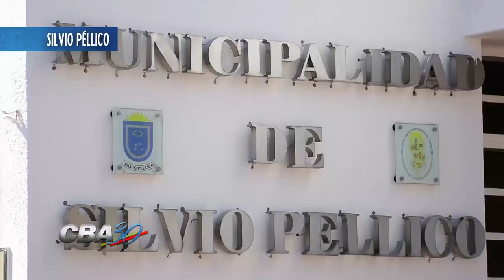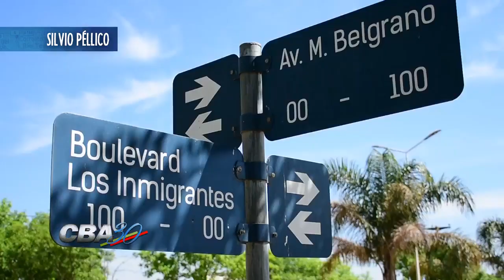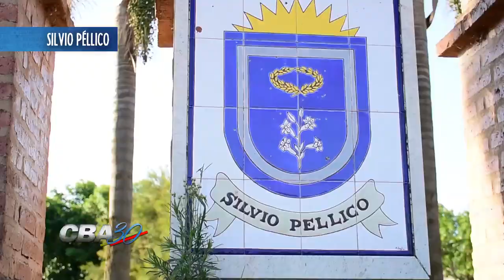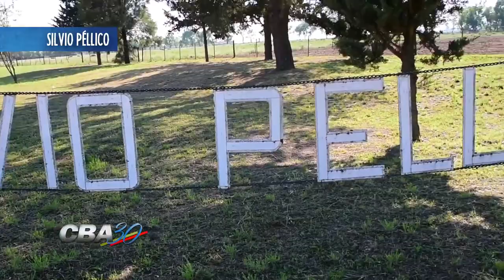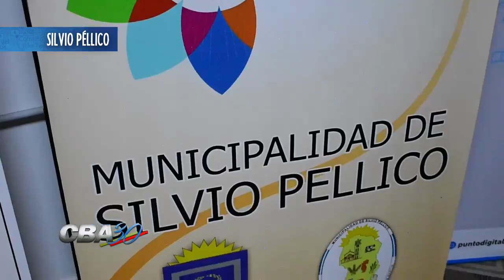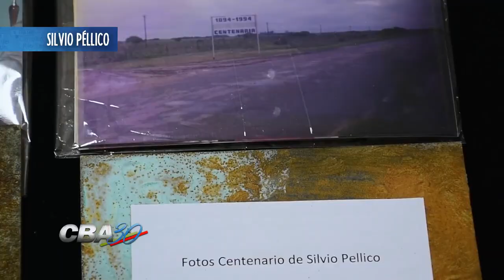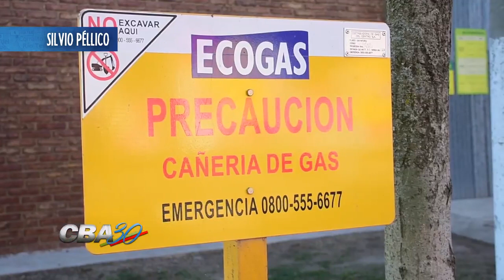PATRONALES SILVIO PELLICO - COBERTURA TELEFÉ CORDOBA